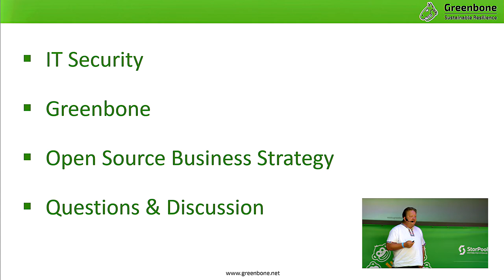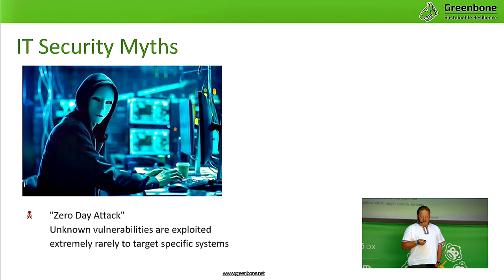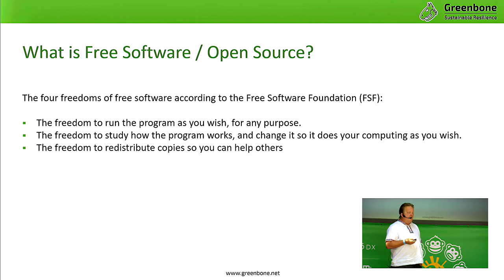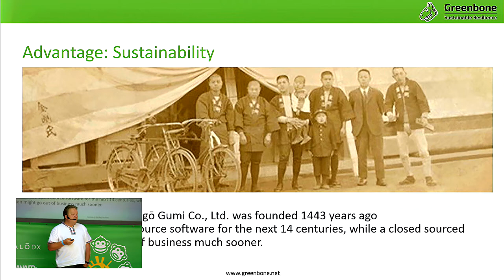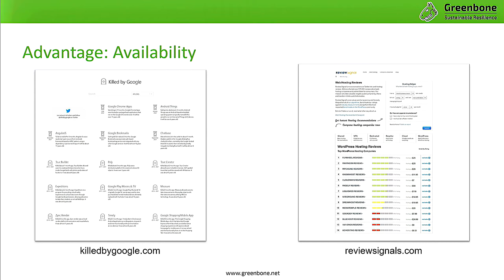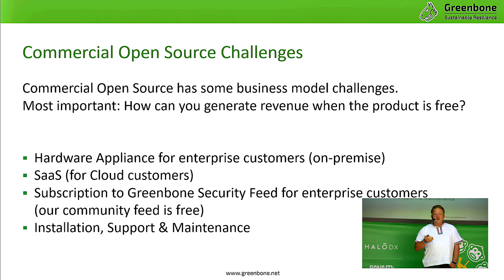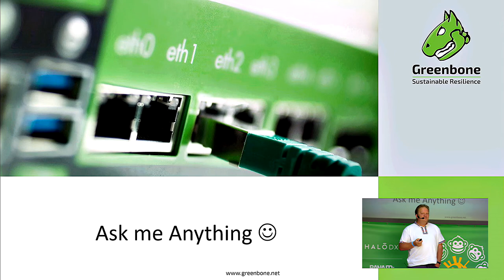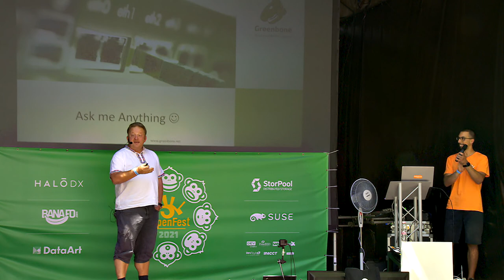Open Source Sustainability - Matthias Zeitler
Since day one of Greenbone – more than 10 years ago, we rely on open source, and we create open source products. In this presentation, Matthias will share why Greenbone believes that an Open Source approach is best for our customers, our partners, and our employees.